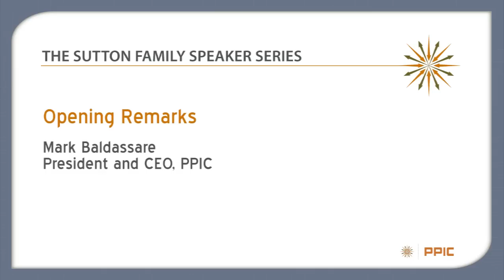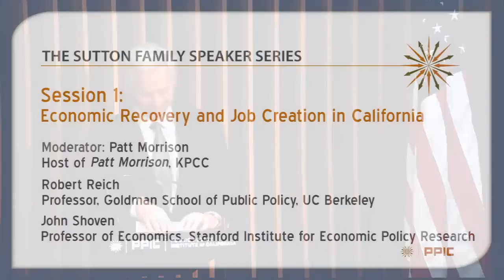Sutton Family Speaker Series: Economic Recovery and Job Creation in California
UC Berkeley's Robert Reich and Stanford's John Shoven talk about lingering effects of the recession, the challenges to recovery in the short term, and the need to focus on education to ensure long-term prosperity. Patt Morrison, Los Angeles Times columnist and radio host at KPCC-FM, moderates. The discussion is part of a half-day event focusing on the Great Recession and recovery in California. It is part of PPIC's Sutton Family Speaker Series.